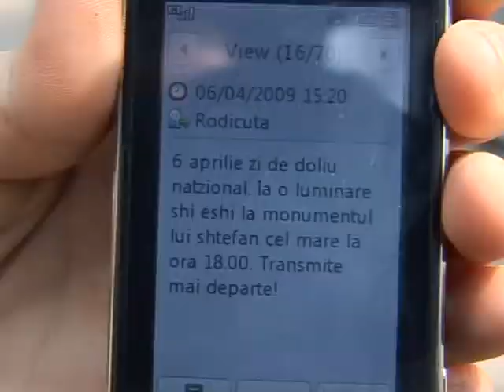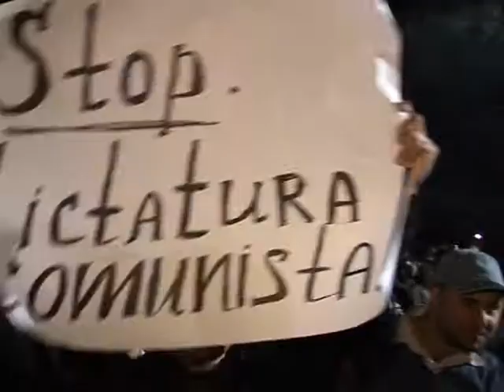Las protestas en Moldavia se organizaron vía mensajes de texto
Las protestas que esta semana tomaron Moldavia tras unas elecciones legislativas cuestionadas por la oposición fueron azuzadas con la ayuda de internet y mensajes de texto.UN INFORME DE AFPTV.